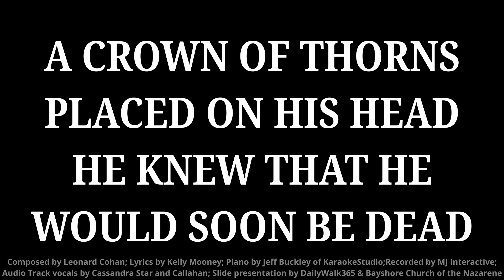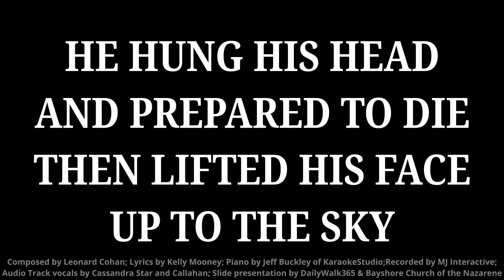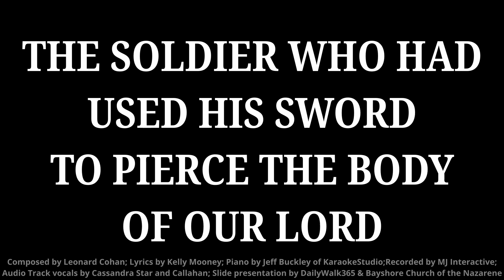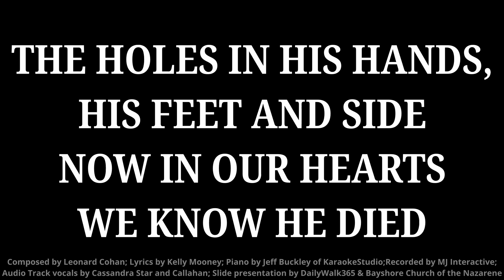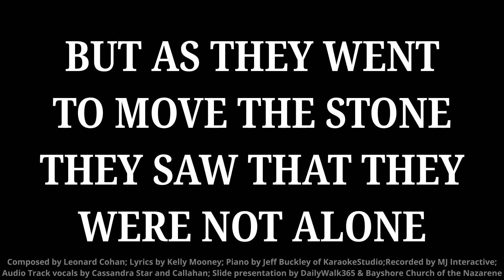Easter Hallelujah Cassandra & sister Callahan - House Stereo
Easter Hallelujah featuring the vocals of Cassandra and sister Callahan. This slide presentation was made for Bayshore Church of the Nazarene so the children and congregation could easily follow along and sing. I hope you enjoy it.  All credits that I know of have been given to the artist and publishers of the original video found on YouTube.